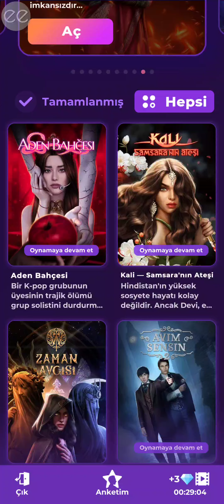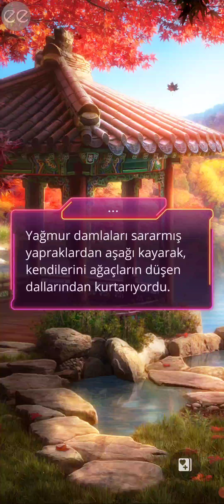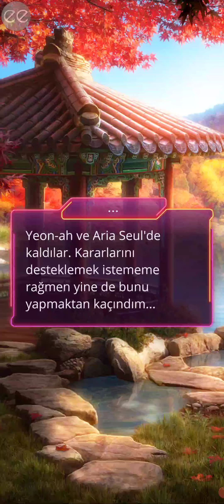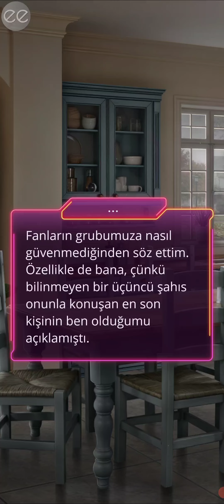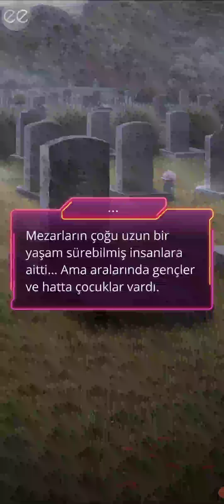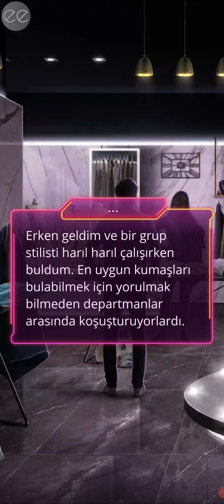🎤Doo-Yeong Rotası-Aden Bahçesi 2.sezon 1.bölüm/Romantizm Kulübü